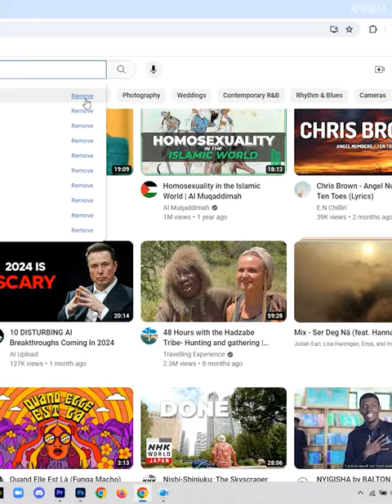From Mocked to Revered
Witness D'amour's inspiring journey from hardship to hope 🌟🙌🏽 Join us in changing lives one story at a time